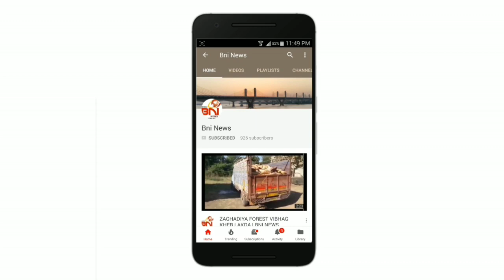કલરવ અને કોરોના વિષય પર ભરૂચ ના મનોચિકિત્સકો નો સર્વે.